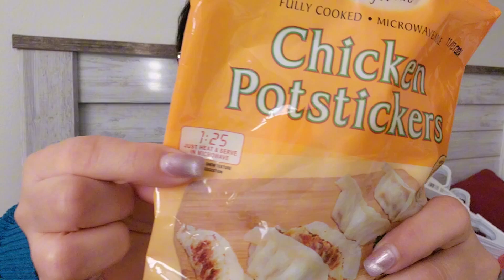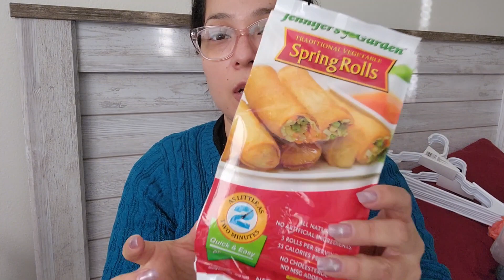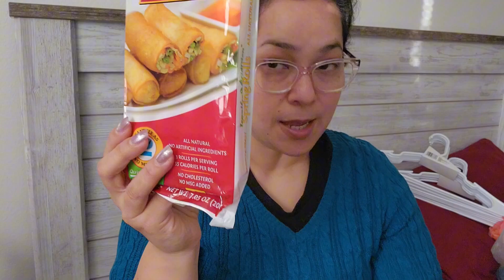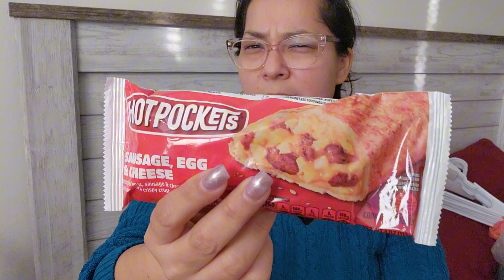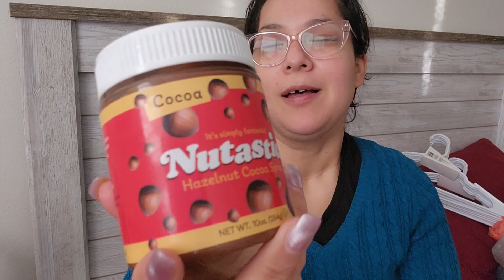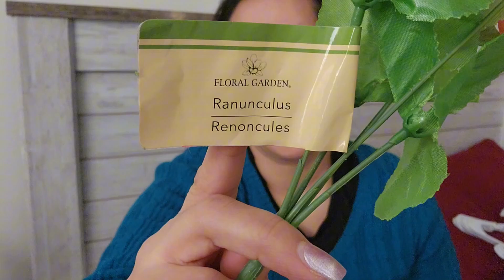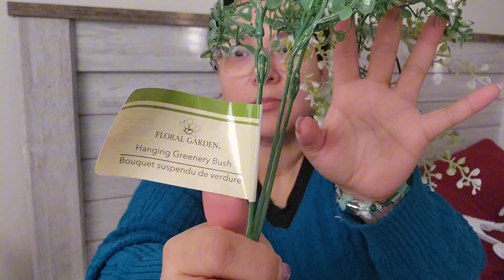DOLLAR TREE HAUL | FOOD + MORE